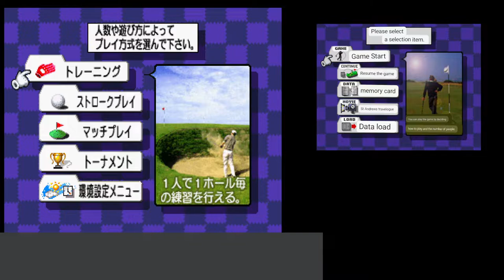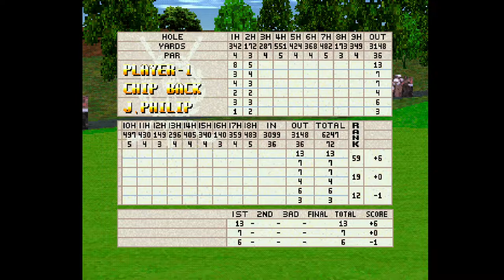Let's Play PSX: St. Andrews Old Course - Eikou no St. Andrews (Japan)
Ugh. It's golf. And like many golf games, it's kind of annoying to do the shots you're trying to do. I guess otherwise the game would be too easy. It's not terrible, I just don't like it.